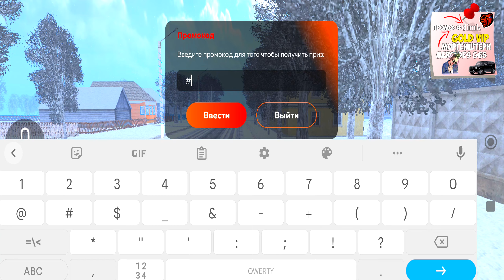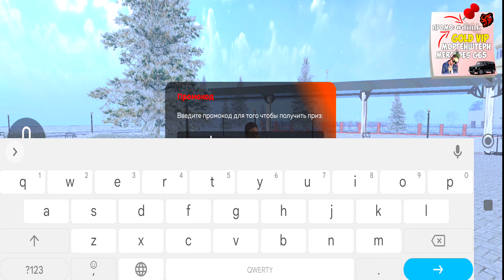ВАЖНО❗НОВЫЕ ПРОМОКОДЫ НА ДЕНЬГИ BLACK RUSSIA! СЕКРЕТНЫЕ ПРОМОКОДЫ НА МАШИНЫ БЛЕК РАША!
👩‍👩‍👧‍👦 Сервер: KAZAN
✔️ Мой ник: Dimk_Fedorov